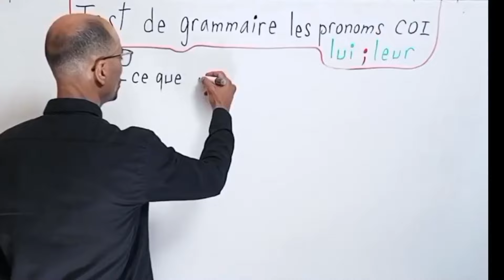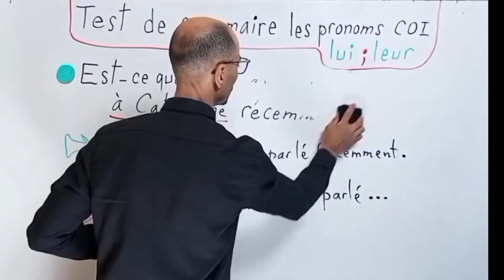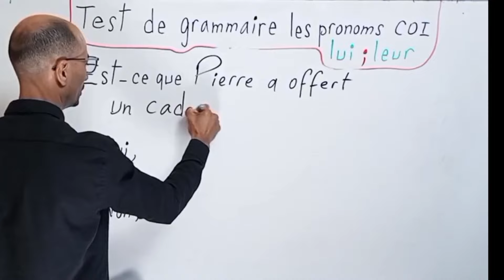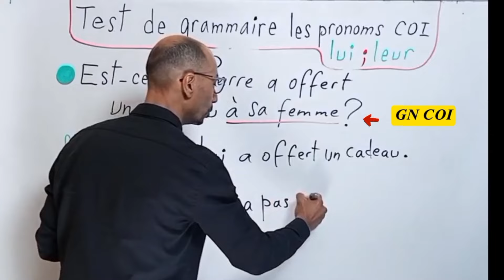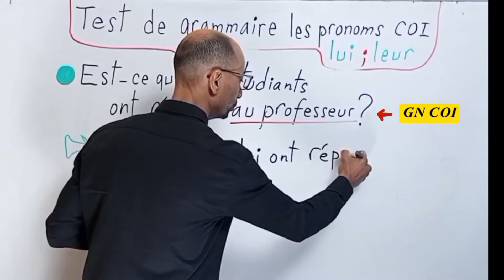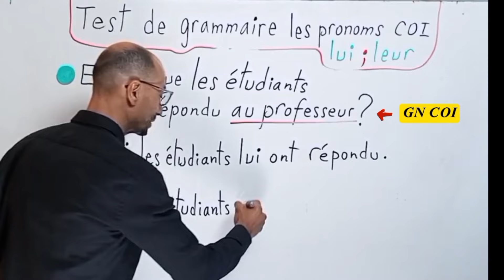Comment utiliser les pronoms compléments (COI) ? 👉 Exercice (3) corrigé ➕ explication détaillée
Dans cette vidéo nous allons voir :
- comment remplacer un groupe nominal COI par un pronom complément ;
- comment utiliser correctement les pronoms compléments (lui) et (leur) ;
- comment répondre affirmativement et négativement à une question en remplaçant le groupe nominal COI par le pronom complément (lui) ou (leur) ;
- un exercice corrigé avec explication détaillée.